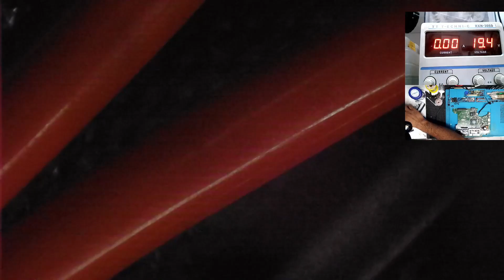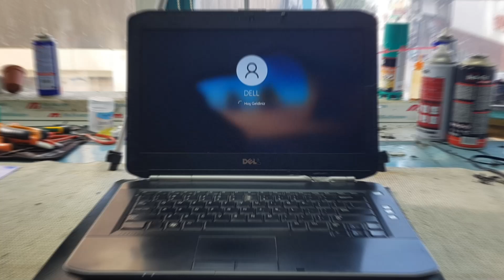اصلاح مذربورد لابتوب dell latitude e5420 - انطفاء ضوء الشاحن عند التوصيل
في هذا الفديو المهم قمنا باصلاح اللوحة الام للابتوب ديل لاتيتيود E5420
اللوحة الام لهذا الجهاز تحمل الترميز kurg 14 uma rev a02
مشكلة هذا الجهاز هي عند ربط الشاحن بنطفيء ضوء الشاحن
بعد تفكيك الابتوب واستخراج اللوحة الام قمنا بعمل الفحص الاولي ليتيبن لدينا عدم وجود دائرة قصر صريحة على خط الفولت الرئيسي !
بعدها انتقلنا لقياس الممانعات فوجدنا ان جميع الممانعات على الدوائر سليمة على الممانعة على خط الفولت الرئيسي كانت ليست بالحدود الطبيعية !
بعد التاكد من عدم وجود دائرة قصر على اي من الدوائر قمنا بربط اللوحة الام على مصدر الطاقة (الباور سوبلاي ) لنتفاجئ بحصول حرق كبير على احد مكونات اللوحة الام مع سحب امبير عالي
بعد انخماد الحريق الحاصل تبين لنا حصول تضرر في طبقات اللوحة الام تحت العنصر المحترق فقمنا بترميم المكان مع تعويض العنصر التالف ليعود الجهاز للعمل بشكل ممتاز كما ستشاهدون في هذا الفديو القيم

شاهد ايضا